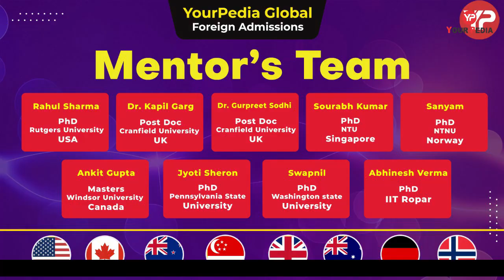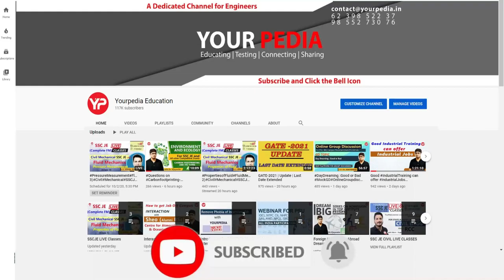YP Global Guarantees 100% selection in MS Abroad | USA, Canada, Germany, Europe, Australia, Norway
YP Global Guarantees 100% selection in MS Abroad | USA, Canada, Germany, Europe, Australia, Norway | MS PhD Direct PhD from abroad | USA Europe Canada Germany UK | Do students of IIT's & NIT's have advantage in foreign admissions?? MS PhD Direct PhD from abroad